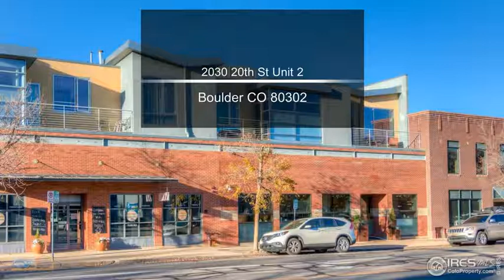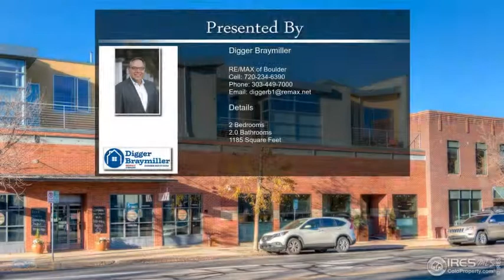2030 20th St Boulder CO 80302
2030 20th St Boulder CO 80302

Live the Boulder dream, steps from Pearl St & all that Downtown has to offer. Enjoy exceptional Flatiron views through the commercial grade floor to ceiling windows that flood the unit w/ natural light while allowing in very little outside noise. Step outside to your private south facing patio to enjoy the CO sunshine. The complex provides a  spacious central common area for sunning & or a glass of wine w/ friends.  Contemporary design with wood floors, large windows, high ceilings, exposed ductwork, granite countertops, S/S appliances and primary bathroom w/ large soaking tub. This unit comes with one private covered off street parking spot & an indoor storage unit on the main level.  Pearl St Lofts is a boutique sized building ( 8 units), and it's a secure building with elevator access. Newer items include: roof, on demand water heater, furnace, A/C, built-in microwave, refrigerator, CA closets, LV plank flooring in primary BR.